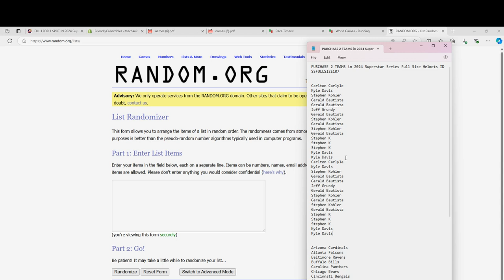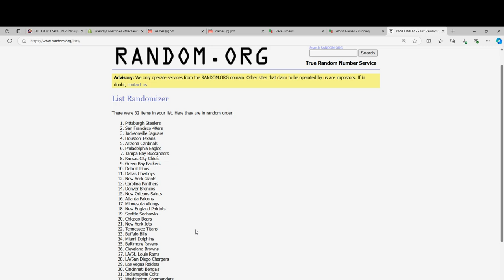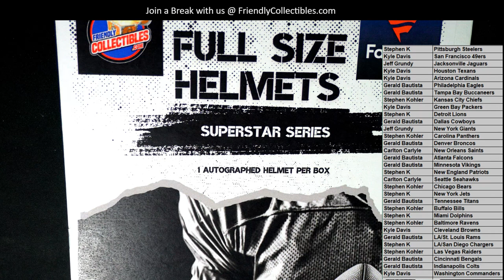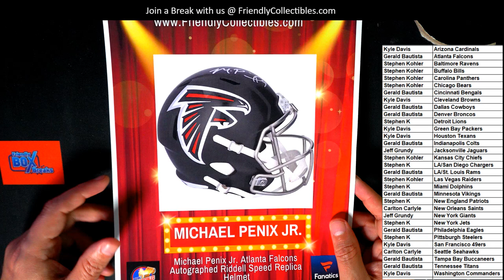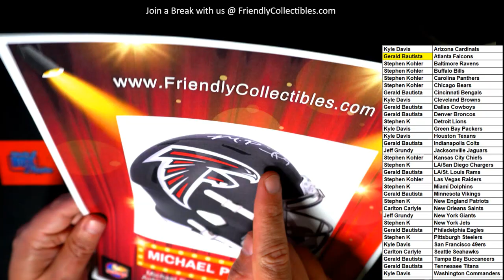2024 Superstar Series Full Size Helmets ID SSFULLSIZE107